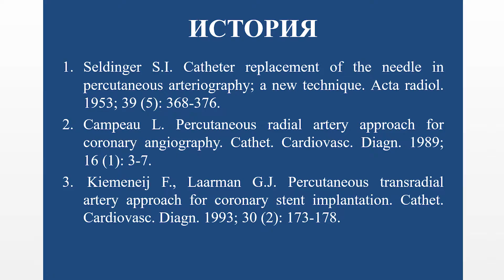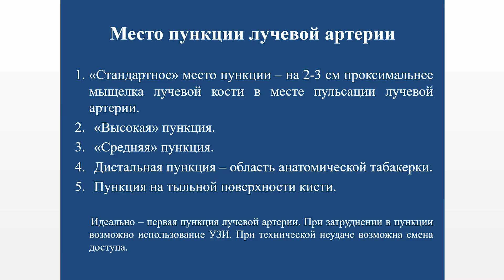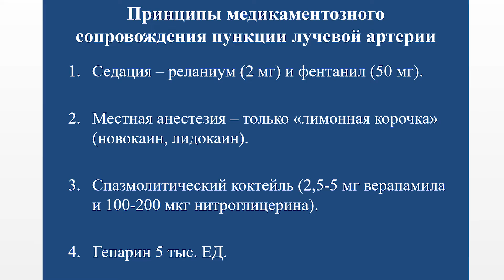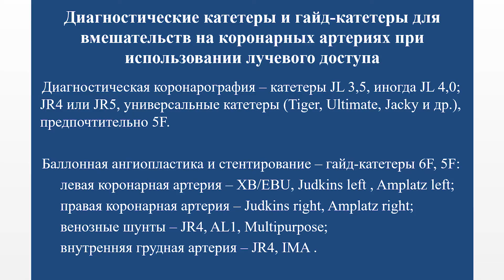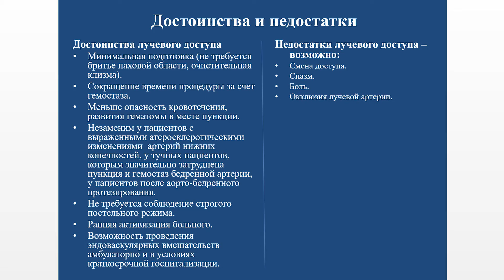Лучевой доступ в эндоваскулярной хирургии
Прозоров Сергей Анатольевич, доктор медицинских наук, рассказывает о современных и эффективных эндоваскулярных методах лечения  ишемической болезни сердца, инфаркта миокарда – баллонной дилатации и стентировании.

Желаем вам здоровья!

Клиника «Медицина» образована в 1990 году. Это многопрофильный медицинский центр, состоящий из двух лечебных корпусов общей площадью 35 тыс. м2 и включающий поликлинику, стационар, круглосуточную скорую медицинскую помощь и ультрасовременный онкологический центр Sofia. Здесь работают более 300 врачей 67 врачебных специальностей. Это первая клиника в России, аккредитованная по международным стандартам JCI. В 2012 году «Медицина» признана лучшей частной клиникой Москвы конкурсным жюри московского фестиваля в области здравоохранения «Формула жизни». Клиника сертифицирована по международным стандартам ISO 9001:2008, является призером европейского конкурса по качеству EFQM Awards 2012 и лауреатом Премии Правительства РФ в области качества. Подробнее